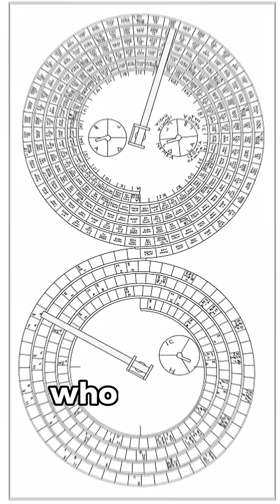The Ancient Greek Shipwreck That Hid a Computer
In 1901, divers off the coast of Antikythera discovered a Roman shipwreck — and inside it, a device that should not exist.
The Antikythera Mechanism, over 2,000 years old, could track the movements of the stars and planets with shocking precision.
Was it lost ancient genius… or something far stranger?